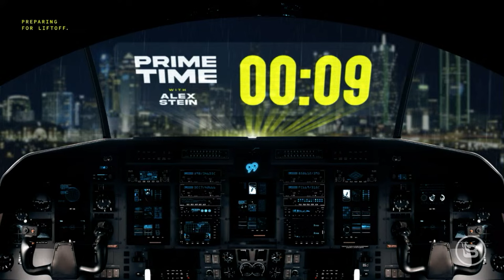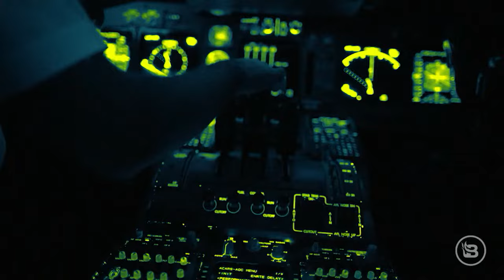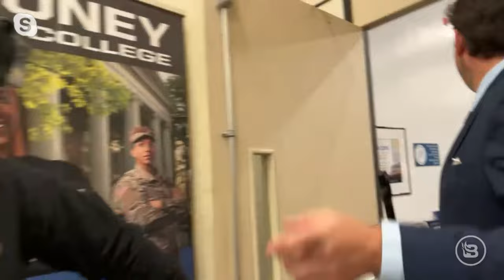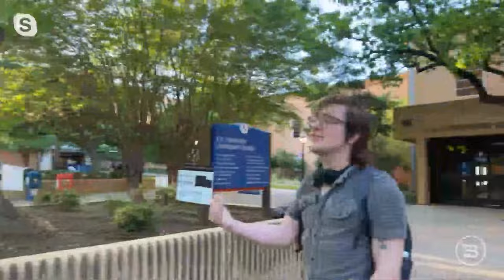Prime Time #99 LIVE from the Front Lines of the Gaza Conflict in Arlington, Texas | Ep 176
On this episode of "Prime Time with Alex Stein," Alex is back in the wild at another protest! Some local college students are protesting a “Zionist” speaker, and Alex is doing some hard-hitting journalism on the scene. What do these pro-Palestine protesters think of Hamas? What is the goal of their protest? What do they think of Joe Biden? Alex will get the inside scoop. You don't want to miss this episode of “Prime Time with Alex Stein”!

BRAND NEW MONDAY SHOW!  We are starting a new Monday show EXCLUSIVELY on BlazeTV.com. We need 100 people to sign up before we can start, but its only 99 CENTS for the first month! and use code "PRIMETIME99" to see our Monday show and other exclusive content.

CastBrew Coffee
Experience bold, American-made coffee with Cast Brew Coffee, supporting freedom and a parallel economy. Try Alex Stein’s Prime Time Grind, a Dark Roast with 2X caffeine, for the strongest brew around. Wake up responsibly with Cast Brew!

0:00-8:48 Live: UT Arlington
8:49-18:29 Interviewing College Students
18:30-24:35 College Hall / Zach Marschall
24:36-37:01 Chick-fil-A / "Charlie Kirk"
37:02-57:42 OJ Survey / Pro-Palestine Protesters
57:43-1:01:45 Final Thoughts